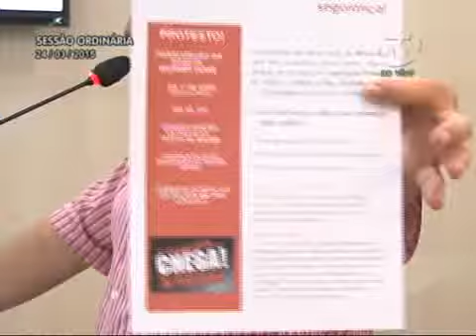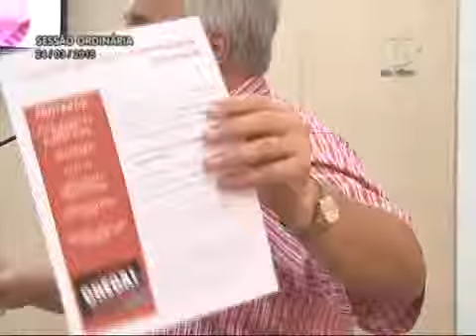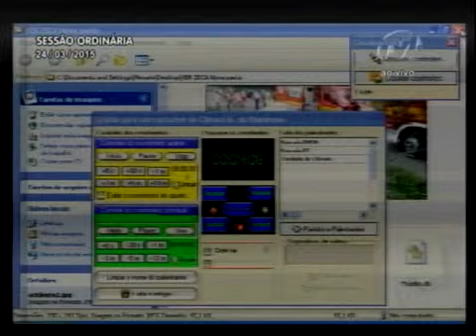Pronunciamento Vereador Zeca Bombeiro - 24/03/2015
Vereador Zeca Bombeiro convoca comunidade para manifestação no dia 1º de abril e reforça pedido de helicóptero
O vereador Zeca Bombeiro (SD) disse que no dia 1º de abril os moradores irão fechar a rodovia Werner Duwe. Ressaltou que a data é a cara do Secretário de Segurança do Estado, Cezar Gruba. Reforçou que a via foi escolhida por ser uma importante ligação do bairro e que nela acontecem cerca de cinco assaltos por dia. Agradeceu ao Secretário de Obras, Paulo França, que abriu licitação para construção da rua Arnoldo Hemmer e em breve a empresa deverá iniciar a obra. Ao final do seu discurso disse ao jornalista Carlos Tonet que com saúde não se brinca. Afirmou que recentemente aconteceu um grave acidente em Trombudo Central, onde foi solicitado um helicóptero e que naquele momento estava indisponível. Disse que o Hospital de Rio do Sul mesmo sem capacidade teve que receber as vítimas poli traumatizadas. Lembrou também de um caso noticiado pela RIC TV Record, em que uma jovem de 18 anos aguardou cerca de 13 anos por um transplante de órgão e quando finalmente conseguiu estava presa no trânsito. Disse que após uma ligação para a PM a jovem foi levada ao hospital e sua mãe chegou cerca de duas horas depois devido a um congestionamento.